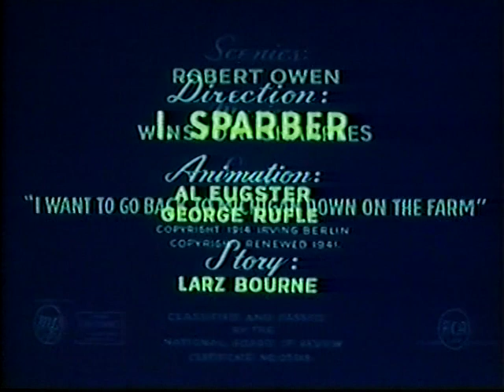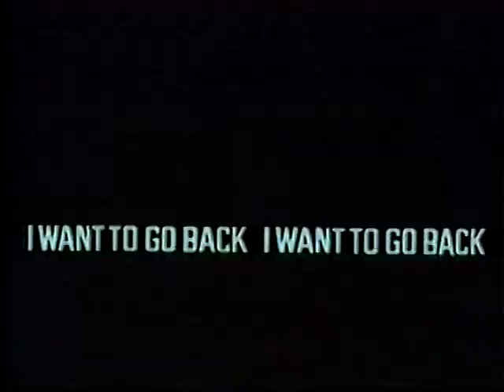Sing Again of Michigan (1951)